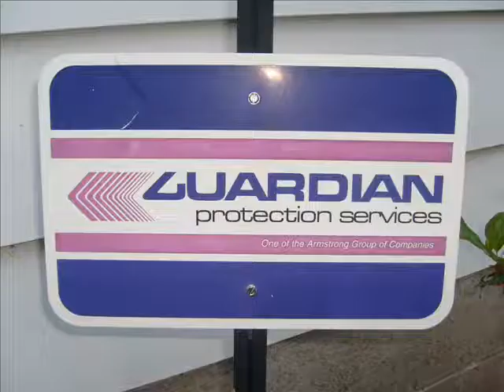Golden Skans Remix Video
A video made by two teenage girls, set to "Golden Skans" by Klaxons. It is very WEIRD AND RANDOM. Oh, and as a side note, it took over seven hours to make.

**Please do not flame us. Mean comments simply aren't appreciated. WE'RE SERIOUS, FOLKS.**

Oh, and all drawings are by Anna of "WAR Productions."

Credits:

ANNA-Skan Girl, Person in Front of Window, and Lantern Carrier

EMILY-V

VANESSA-Girl Outside of Window

ANNA'S DAD-Clown

golden skans remix video live by klaxons music video unofficial weird random productions anna emily vanessa dad clown skan girl alternative cool fun awesome fantastic marvelous great fabulous good strange odd unique creative